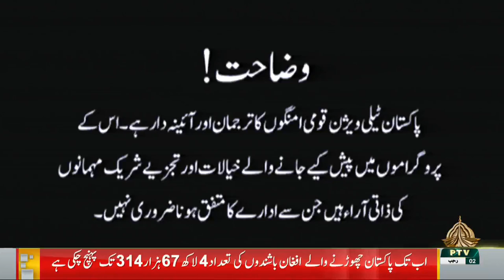KASHMIR MAGAZINE 14 01 2024